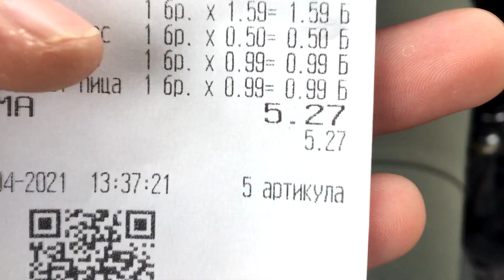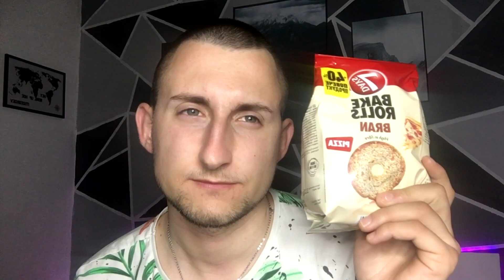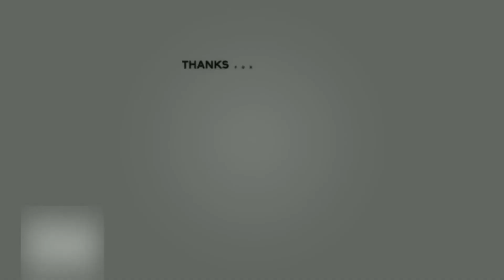24 ЧАСА ЯМ ХРАНА С ОБЩ БЮДЖЕТ 5 ЛВ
24 ЧАСА ЯМ ХРАНА С ОБЩ БЮДЖЕТ 5 ЛВ

Здравейте...В днешното видео изпълнявам предизвикателство ям храна за 24 часа на обща стойност 5 лв., тоест закуска, обяд, вечеря и още една закуска за 5 лв. Дали се справих или не? Гледайте! 💯

Здравейте!Ако и вие искате такава тениска или суетшърт може да си от тук .​ .Последвайте ни и харесайте видеото.